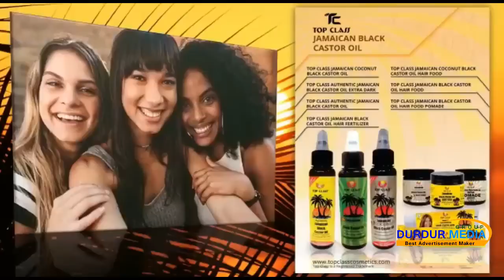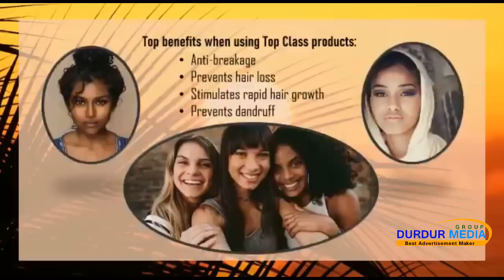SHEIKH HASSAN WAAJIDI OO CATOOSH YARE KU QUR'AAN SAARAY NAIROBI LAYAABKA KENYA 2022